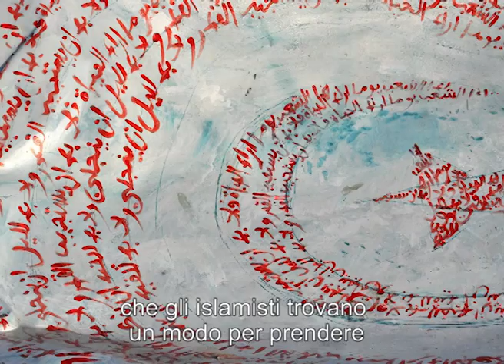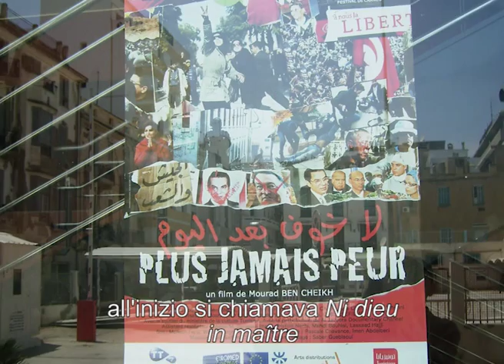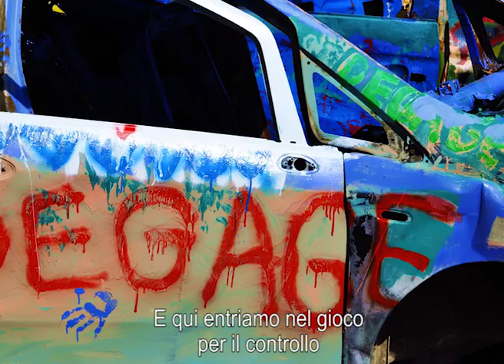ON THE ROAD - Quaderni di una rivoluzione di Mondher Kilani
Come una moltitudine sottomessa e disorganizzata diventa un soggetto della storia riscoprendo la sua potenza

La rivoluzione tunisina del 2011 ha sorpreso non solo per il suo incredibile «effetto farfalla» – un venditore ambulante si immola nel paesino di Sidi Bouzid e provoca la caduta di due dittatori – ma anche per l'originalità delle sue forme di mobilitazione

Intervista di Andrea Staid
Traduzione di Abi
Montaggio di Emanuel Balbinot